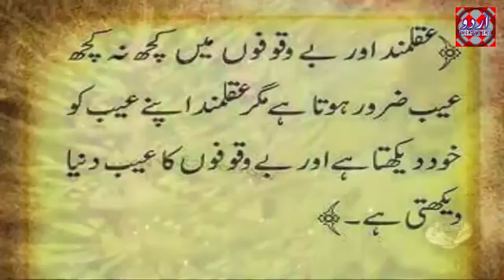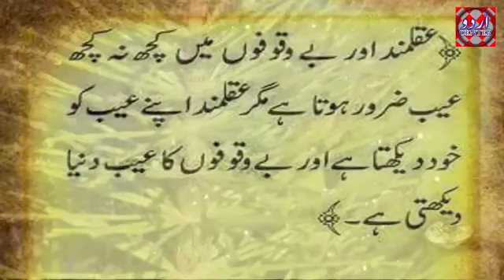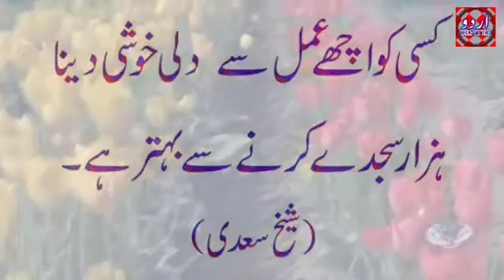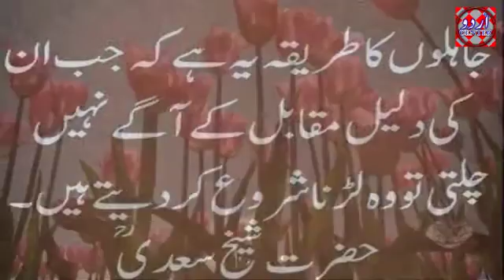Good message for everyone